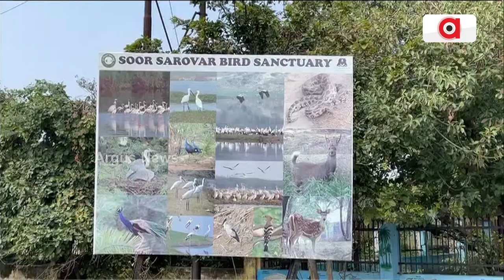ABHM ମୁଖପାତ୍ର ସଞ୍ଜୟ ଜାଟଙ୍କ ତାଜମହଲ ଉପରେ ଟିପ୍ପଣୀ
ABHM ମୁଖପାତ୍ର ସଞ୍ଜୟ ଜାଟ ଦାବି କରିଛନ୍ତି ଯେ ସୂଚନା ଅଧିକାର ଅଧିନିୟମ ଅନୁଯାୟୀ 'ଉର୍ସ'ର ଅନୁମତି ବିଷୟରେ ସୂଚନା ଦେବାକୁ ASI ମନା କରିଦେଇଛି ।